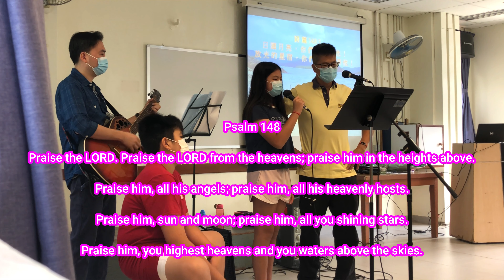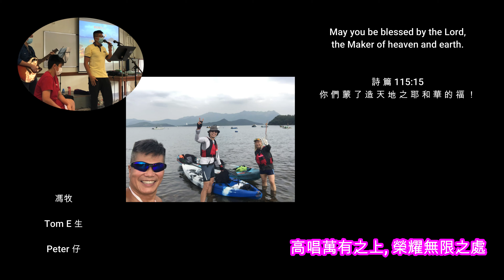Awana Worship 天地讚美